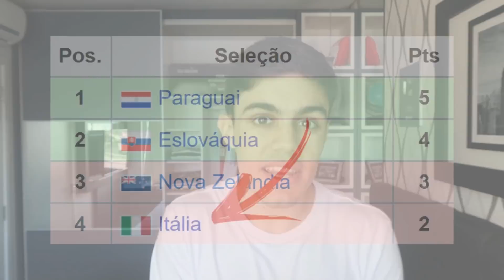MAIORES SURPRESAS da HISTÓRIA DA COPA DO MUNDO!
Na Copa do Mundo já aconteceram ZEBRAS GIGANTESCAS! Como a França e Itália caírem na FASE DE GRUPOS em 2010, Alemanha sendo DERROTADA pela Alemanha Oriental, Espanha campeã mundial caindo na PRIMEIRA FASE e MUITO MAIS! Se liga!!

Eaí Mundo!!
Tudo certo??

Abraço!